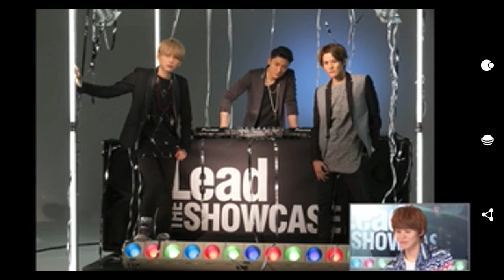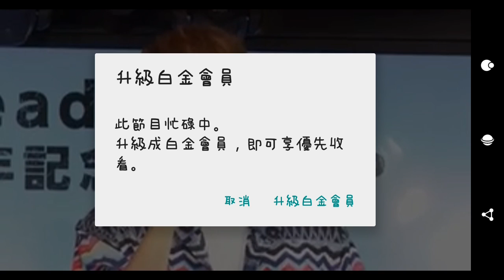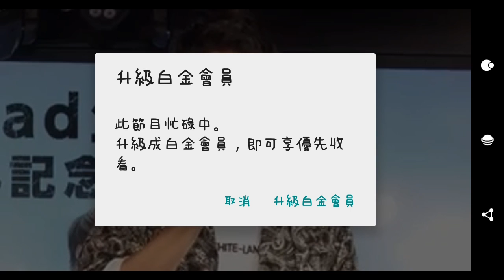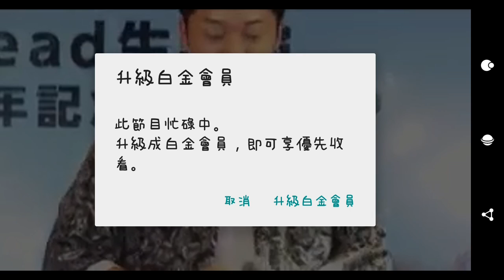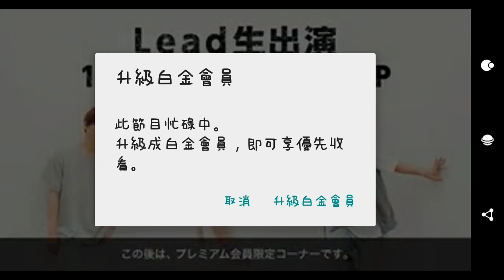Lead生出演15周年記念15時間SP